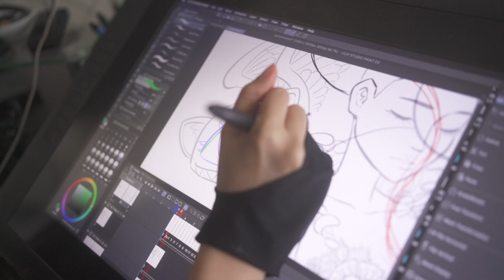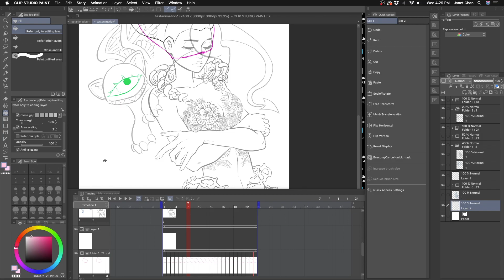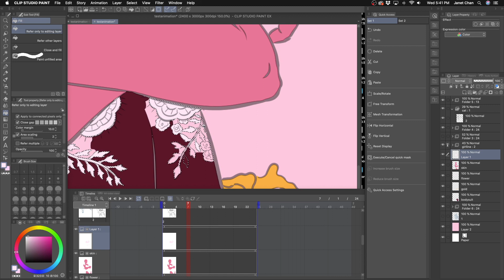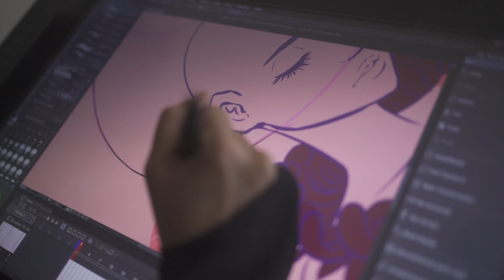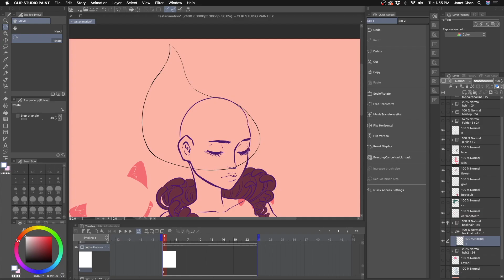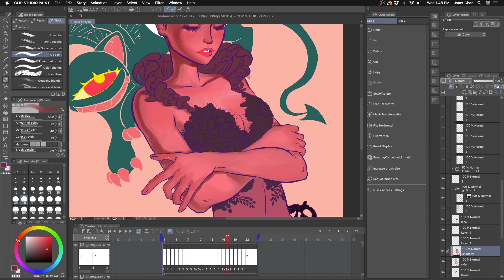Animating Hair, Packing Orders, And Introducing The Cats / Life After Disney Art Studio Vlog 025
In this studio vlog, I finish up animating my latest NFT, build a cat tree for my cats and pack orders from my online store. I share a basic filming week with you and also formally introduce you to my cats: Biscuit and Momcat. They’re adorable and I hope you love them as much as I do. Come chill with us and enjoy seeing a week in my life/art studio vlog. Let me know how you guys are doing in the comments and thank you so much for coming along with us in my life.

8 Steps To Launch Your Online Store - Free Guide!

FREE AUDIBLE TRIAL! (Ad Block must be off for link to work)
Get a free audiobook, on us. It helps us out at no cost to you!

Ink Brushes
Ink
Ink Well
Watercolor
Copic Markers
White Ink
Gold Watercolor palette

Opening Song
Alone Together - Anja Kotar